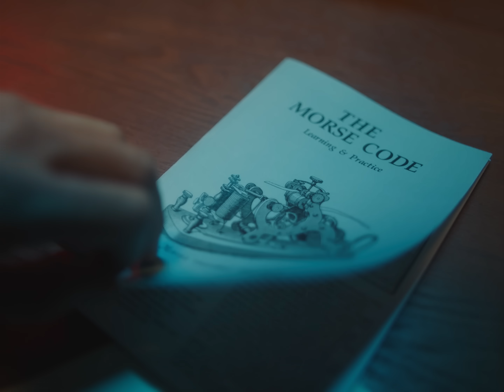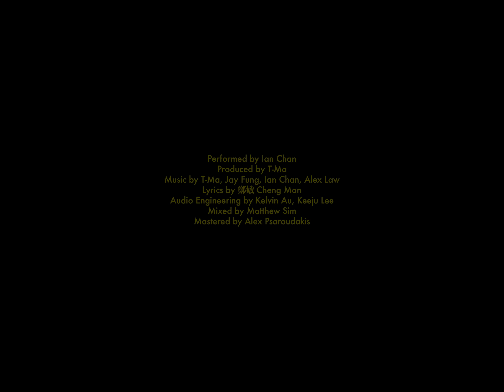Ian 陳卓賢《DWBF》Official Music Video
當友誼總是帶有浪漫的幻想，當每一刻無法不想起你，當發覺所有情感都與你有關，這種悸動，究竟是出於友情，還是愛情？
糾結，是因為不想糾纏不清，是因為你是親密的好友，就更要謹慎地去思考這段關係。
《愛愛愛》，怎麼愛 ，都需要區分。
唱著唱著方大同，而直覺卻令我只想說一句：Don’t Wanna Be Friends。

《DWBF》
曲 ：T-Ma，馮允謙，IAN，Alex Law
詞 ： 鄭敏
編：T-Ma
監：T-Ma
唱：Ian 陳卓賢

為你我做春季某天清早的細雨
做你養分醞釀這相遇
如你會是水母我充當劍魚
於深海裡 抵擋一切傷損

卻似沒原因 恐怕只得你吸引
這女性密友可可可愛得很
當初不懂這亢奮 出於哪種氣氛
《愛愛愛》怎麼愛 都需要 區分

如你 已等於我 天光天暗 已等於我 悲傷興奮
是震撼 是確幸 教我極敏感
已經將我 思想底蘊 已早給你 不要再等
（Ah Ya Wo Ho~）Don’t Wanna Be Friends

抱歉我要話你知 你令我創作這段故事 似
《歌手與模特兒》
如像每段歌詞 發覺到我不只～  不只
會為友情太放肆

懊惱和煩憂 不要緊跟你深究
最正確做法 等等等我擔憂～～

當你 已等於我 天光天暗 已等於我 悲傷興奮

共密友做戀人要小心
然而像你非一般紓憂解困
當我再徹夜去諗 想愛要吻就要吻 浪漫不需等

和你
想你 每天跟我 天光天暗 每刻跟我 悲傷興奮
若我問 就慶幸 答案是你肯
縱使飛上 天空俯瞰 眼中得你My Only One

想想你都講我聽
Don’t Wanna Be Friends
聽聽我的心跳聲

OP: Blue Moon Productions Limited /jayfungmusic Ltd admin by Media Asia Music Publishing Ltd/ST Productions Ltd admin by Music Nation Publishing Co Ltd /HK Television Entertainment Co Ltd admin by Music Nation Publishing Co Ltd/Music Nation Publishing Co Ltd/ Mad Poet Studio
SP: Warner Chappell Music, Hong Kong Limited/ Sony Music Publishing HK Ltd/ Music Nation Publishing Co Ltd

混音：Matthew Sim
母帶：Alex Psaroudakis